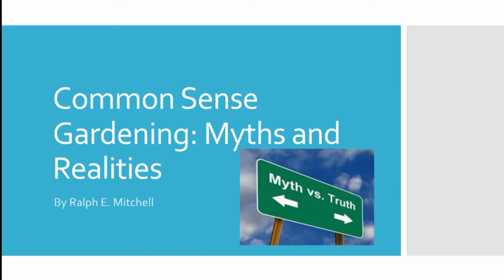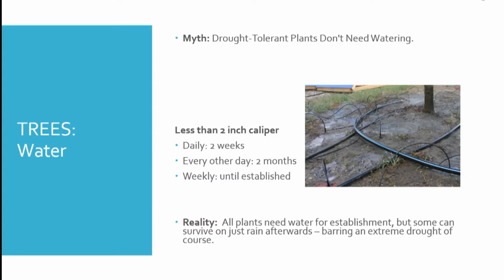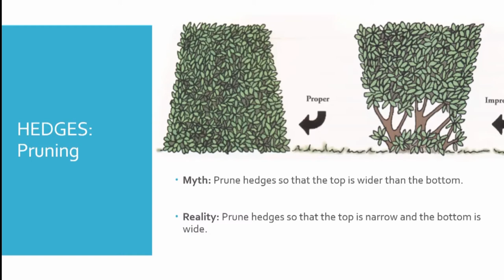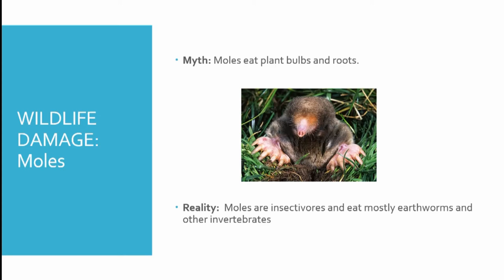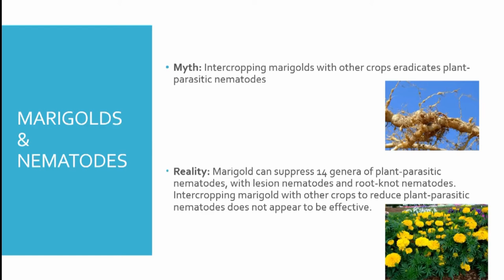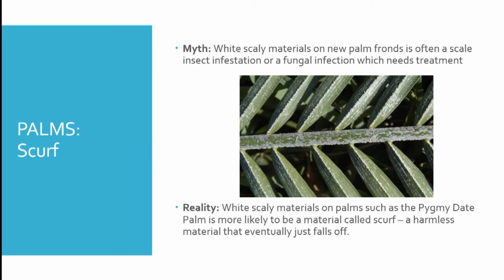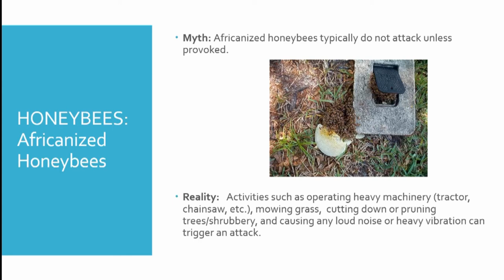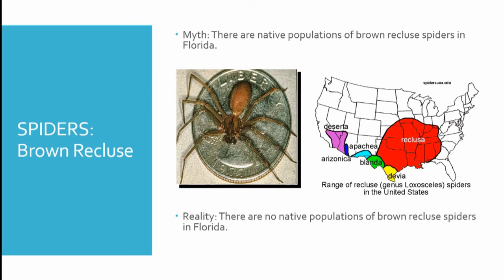Landscape Common Sense, Myths & Realities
Should you use pruning seal on a tree wound?  Can we grow Centipede grass here in Charlotte County?  What is a mole’s favorite food?  These and many other questions will be answered as we explore the world of common gardening tasks, advise and conjectures that may manifest as myths.  Cast cobwebs away from some old misinformation, and step out into the light of research-based, unbiased information beneficial to you and your landscape.